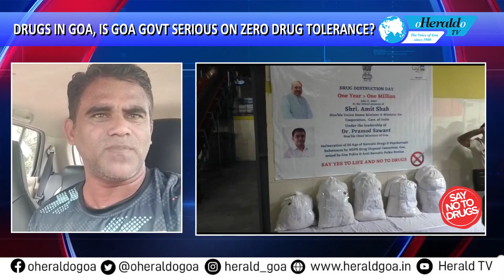GROUND ZERO: DRU.GS IN GOA, IS GOA GOVT SERIOUS ON ZERO DRU.G TOLERANCE?